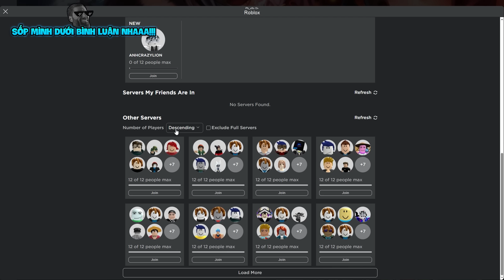Những SAI LẦM Bạn Cần Phải TRÁNH Ở Từng SEA Trong Blox Fruit | Blox Fruits